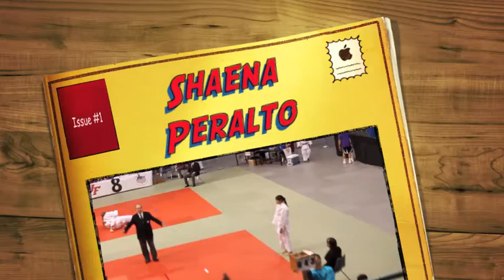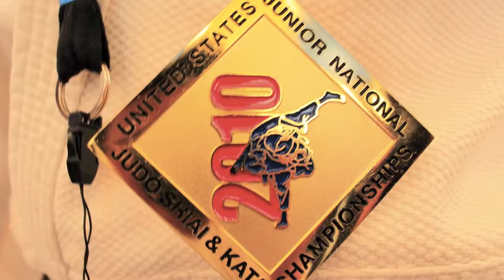Shaena at 2010 Junior Nationals.m4v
Shaena Peralto of Mililani Judo Club takes FIRST PLACE at the 2010 Judo Junior National Championships held in Irvine, California on July 3-4, 2010.